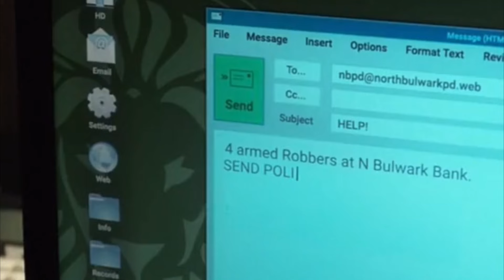Закатать в асфальт 🍿Трейлер на русском 🍿Фильм 2018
•Дата выхода: сентябрь 2018 года
 •Оригинальное название: «Dragged Across Concrete»
 •Жанр: Криминал, Триллер
 •Страна: США, Канада
 •Рейтинг: 8
 •Режиссер: С. Крэйг Залер
 •Актеры: Мэл Гибсон, Винс Вон,
Дженнифер Карпентер, Лори Холден, Майкл Джей Уайт, Дон Джонсон, Томас Кречман , Удо Кир, Оливер Махоро Смит, Лианнет Боррего

Старого ищейку Риджмана и безбашенного Энтони отстраняют от дел после того, как в сеть попадает видео, где напарники жестко выбивают признание из подозреваемого. Не имея других средств к существованию, экс-копы находят работу в криминальном подполье, где их главным врагом становится вышедший из тюрьмы Генри Джонс, мечтающий о мести полиции.